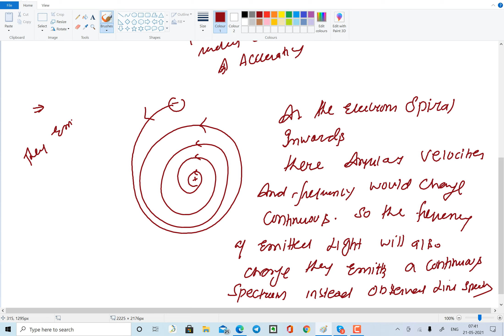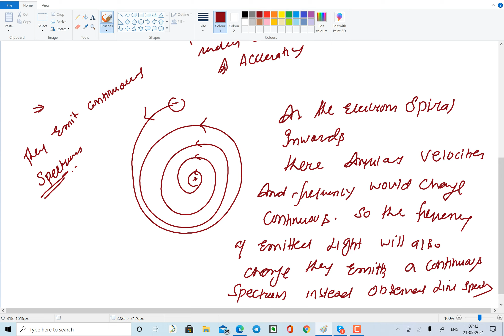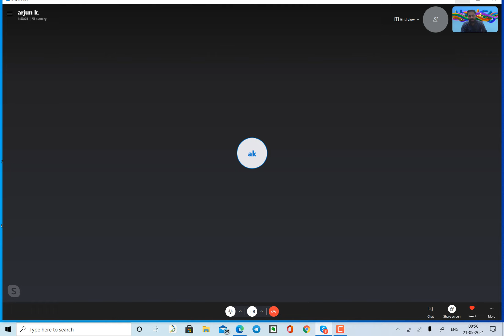Rec 05 21 21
modern physics